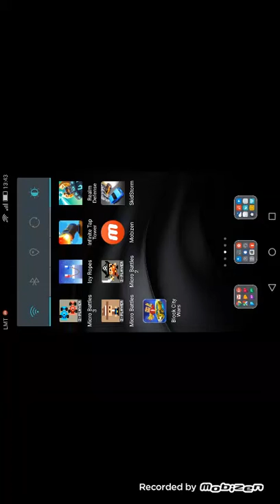Skidstorm I lovit